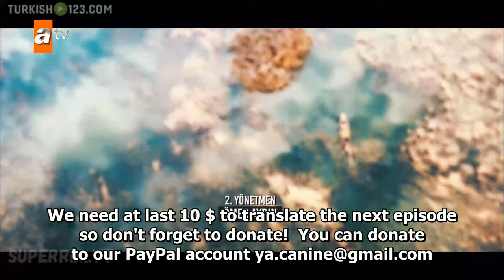Kalp Yarası | Episode 14 (English Subtitles)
Wounded heart with English Subtitles Episode 14